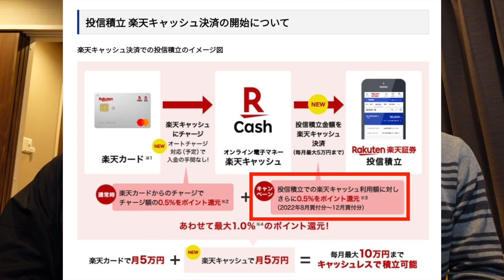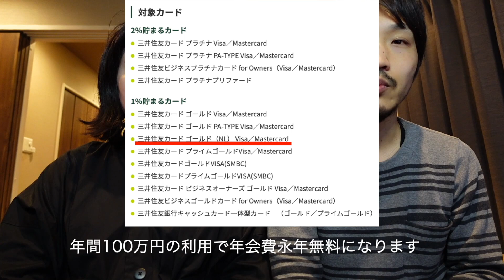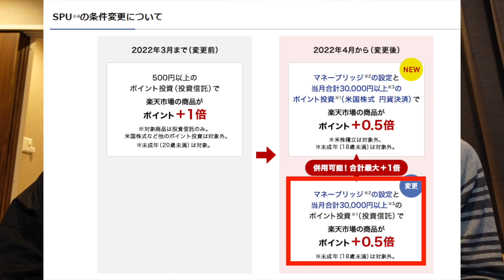楽天証券クレカ積立の還元率がついに改悪！SPUも改悪！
(補足)
クレカ積立還元率0.2％になるのは、信託報酬のうち販売会社が受け取る手数料が0.4％未満の投資信託になります。

※動画内では、信託報酬が0.4％未満の投資信託と言っていました。申し訳ありませんでした。